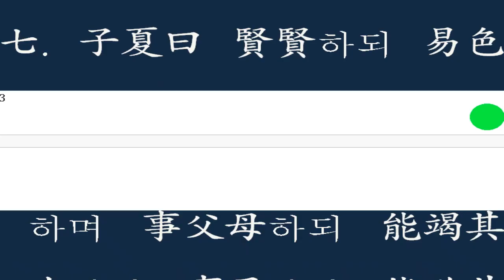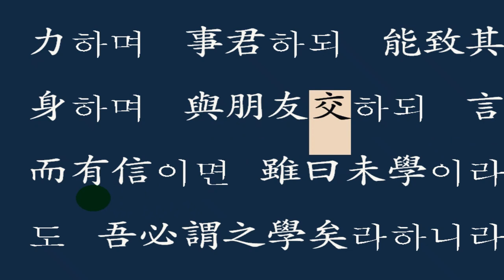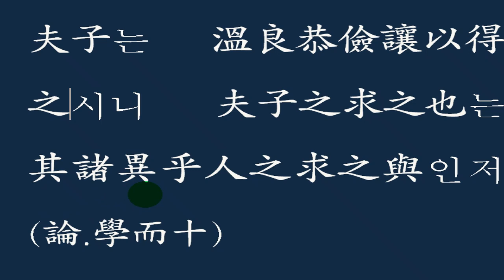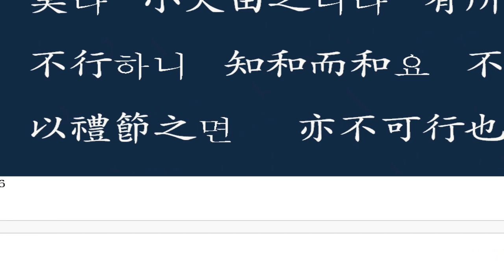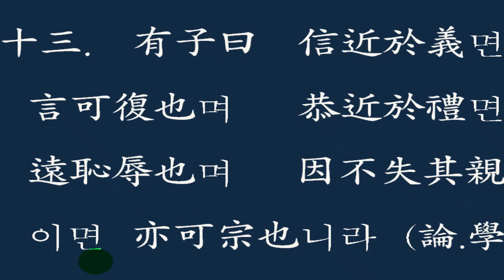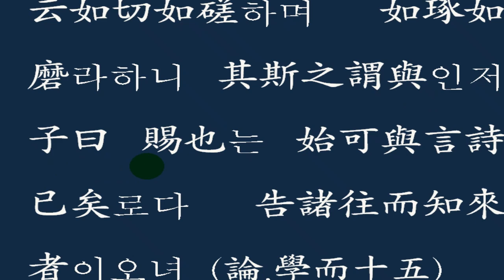논어 성독 01 학이편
論語 原文 聲讀 논어 원문 성독

 논어 원문을 한국 전통방식으로 소리내어 읽기
用韩国传统方式朗读论语原文
Reading the Analectic Text aloud in the Traditional Korean Way
論語原文を韓国伝統方式で声を出して読む

후원문의 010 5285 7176 단산 박찬근